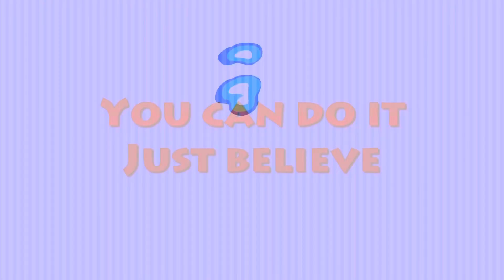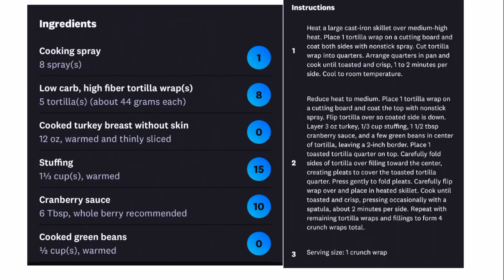WW MEETING HIGHLIGHTS: KNOW YOUR ZERO POINT HEROES 11-22-21